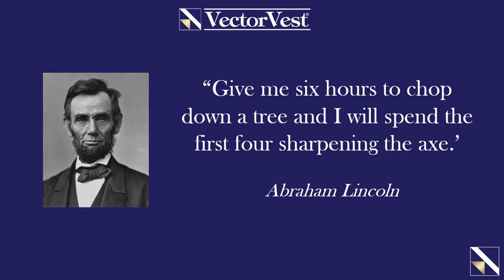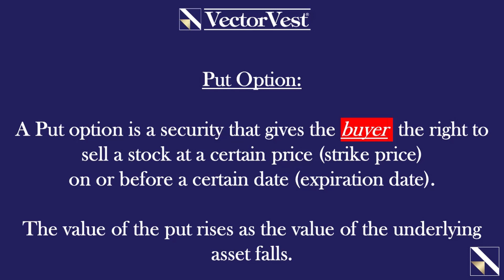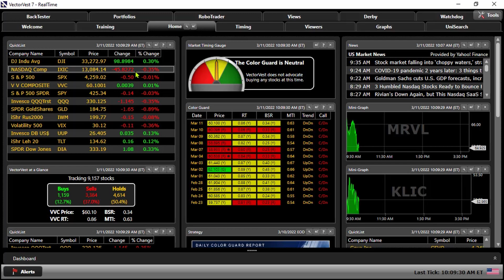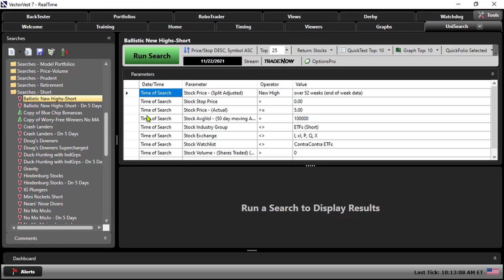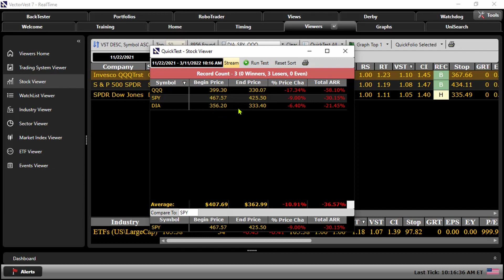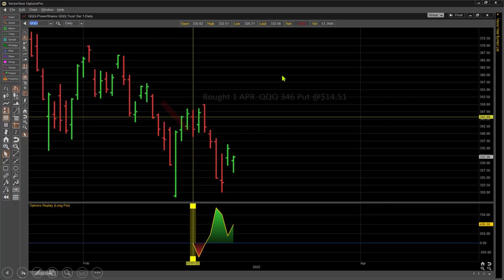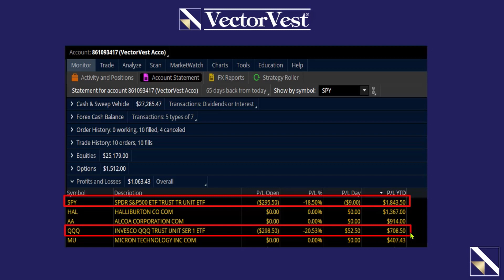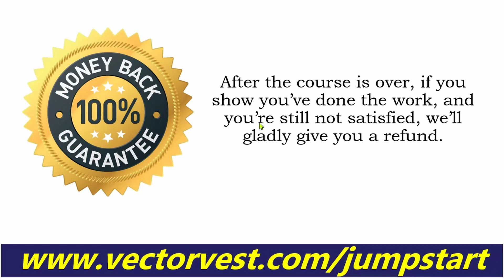Profit and Protection from One Simple Trade | VectorVest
Abraham Lincoln once said, “Give me six hours to chop down a tree and I will spend the first four sharpening the axe.” That is called preparing for the task at hand. In case you haven’t noticed, the markets can be volatile. As an individual investor, it is incumbent upon YOU to be prepared to both grow and protect your net worth in uncertain times.  Join Mr. Jim Penna, Manager of Retirement Services, as he helps sharpen your ‘axe’ using the VectorVest program and one simple trade to grow and protect your hard-earned money in this uncertain market.

Video Topics: vectorvest, options, stock options, spx, spx options, financial education, options trading, what are options, stock market, options trading for beginners, how to trade options, spy, spy options, stocks, options trading explained, options trading strategies, trading spx, learn to trade, trading options, options strategies, day trading options, options basics, trading, portfolio management, put options, options for beginners, options trading basics, one simple trade, option